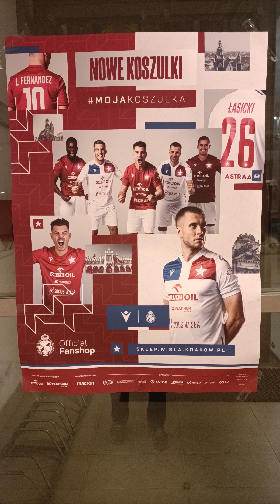Wisła Kraków -Gornik Łęczna